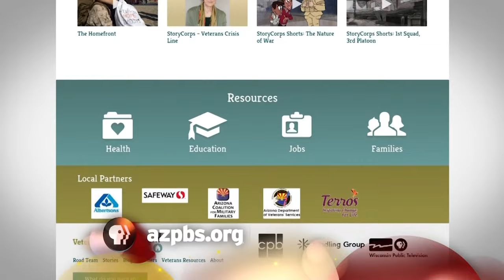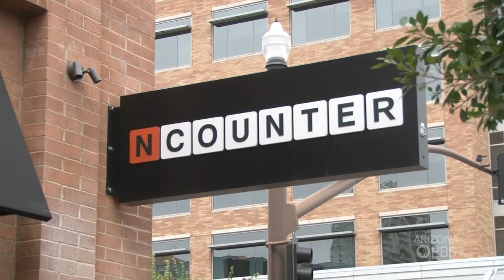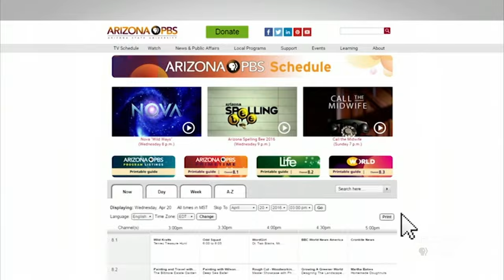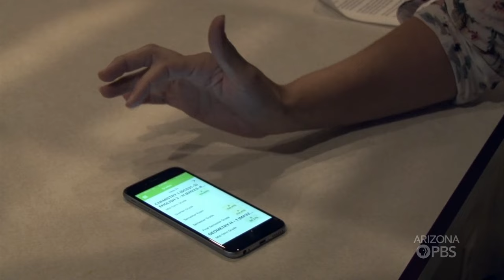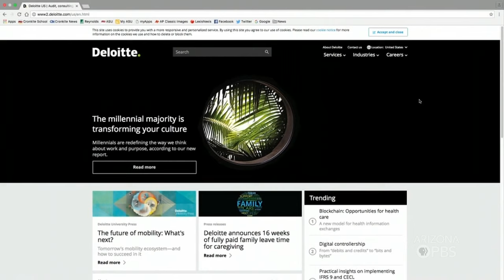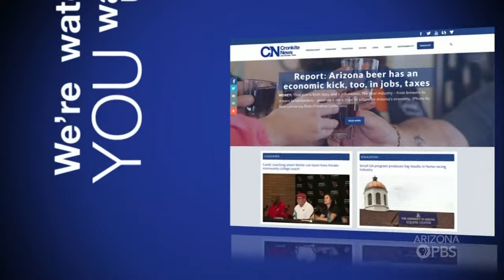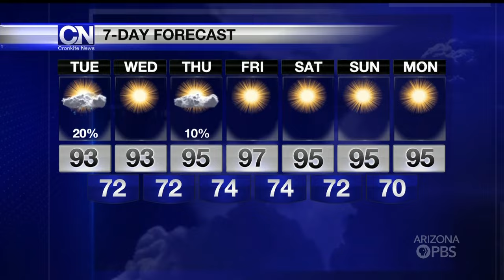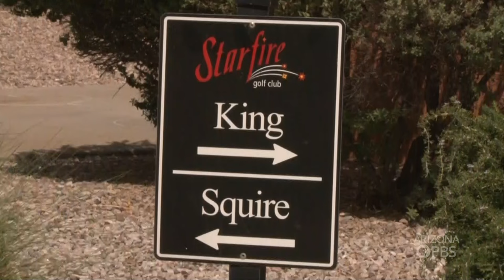September 26, 2016 Newscast | Cronkite News